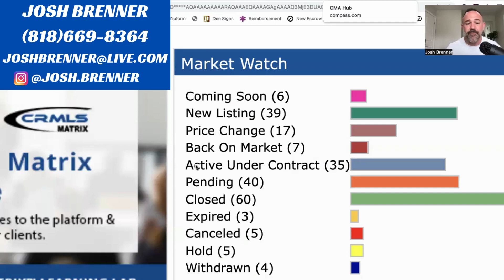Housing Market | Special Edition | Inflation Hedge | Interest Rates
In this week's Special Edition of Market Update I give an interest update, we are at 7.125% as of today for an average 30 year fixed mortgage, and I explain why it is always better to own than to rent and how it helps hedge you against inflation.  Your fixed mortgage does not change over the course of your 15,30, or 40 year loan.